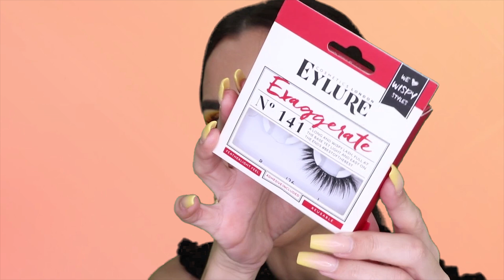MORPHE x JAMES CHARLES | MARTA COLLELL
💗LÉEME

PRODUCTOS MENCIONADOS:
Morphe x JAMES CHARLES:

Rubor/blush:
Luminoso de MILANI

Labial:
HONEY love de MAC

Todas las opiniones son propias.